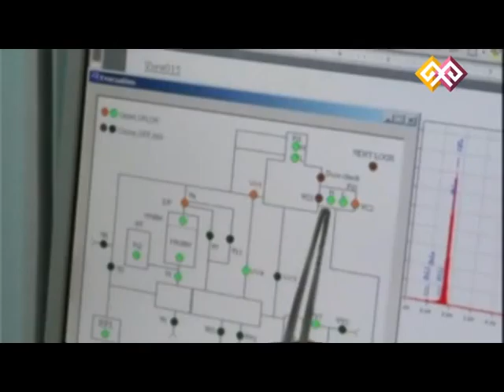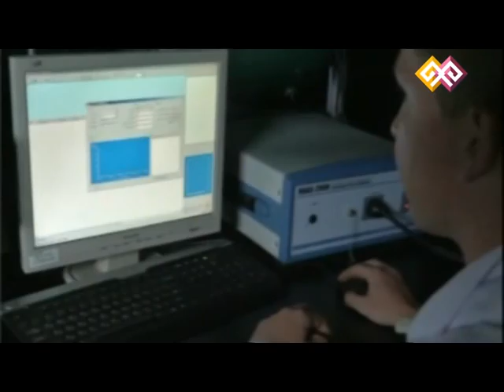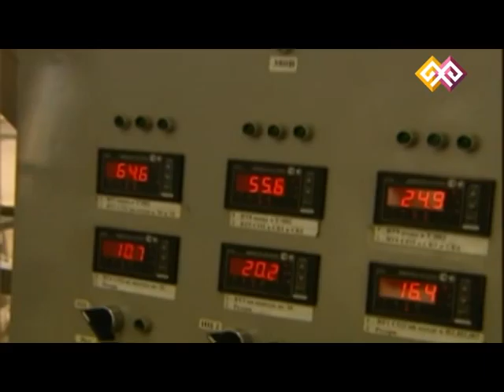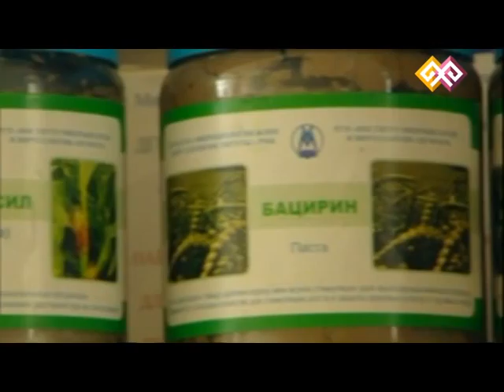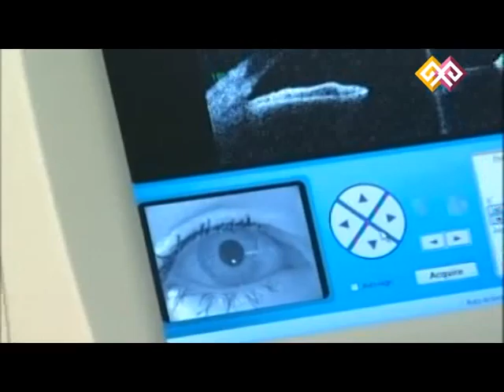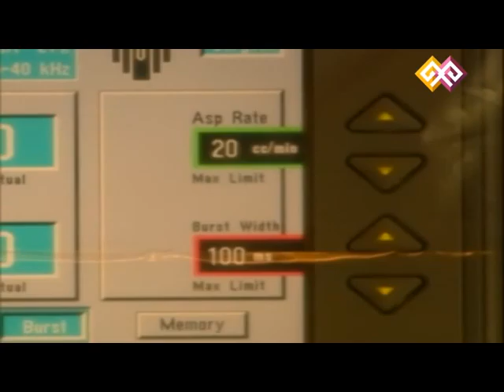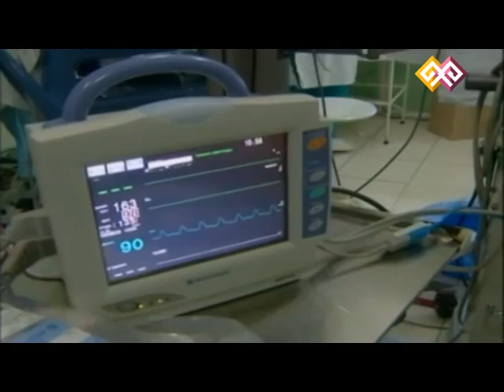"Олжалы жыл" - Наука 20.12.14